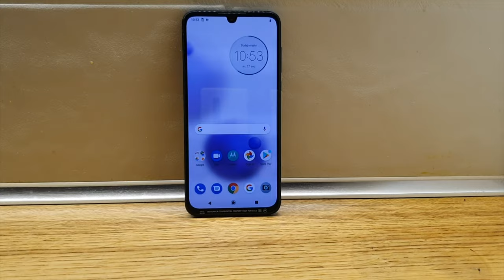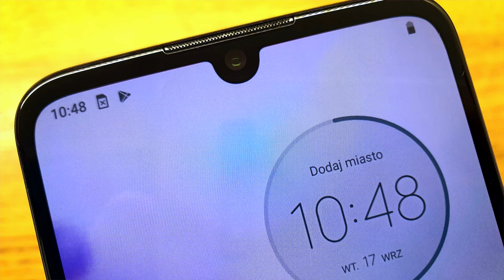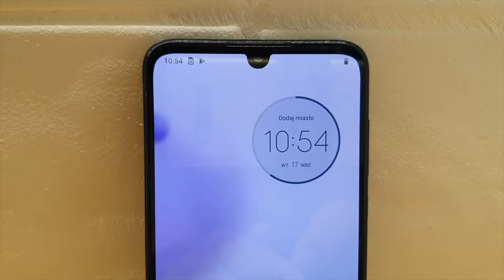Motorola One Zoom - premiera w Polsce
Polski oddział Motoroli ogłosił dziś debiut modelu Motorola One Zoom, zaprezentowanego podczas niedawnych targów IFA, na naszym rynku.

Proponuję zacząć od najważniejszego, czyli ceny. Motorola One Zoom będzie kosztować w Polsce 1799 zł

Motorola One Zoom, jest wyposażona w poczwórny aparat fotograficzny. Jego główna matryca ma 48 megapikseli, przysłonę f/1.7 i obsługuje technologię Quad Pixel, a do tego ma optyczną stabilizację obrazu. Wyróżnikiem smartfonu jest 8-megapikselowy aparat z teleobiektywem, pozwalający uzyskiwać bezstratne zbliżenie 3x oraz hybrydowy zoom 10x. Co ważne, również i ten moduł ma optyczną stabilizację - OIS. Działanie dwóch najważniejszych aparatów uzupełniają: 16-megapikselowy aparat szerokokątny (117 stopni), a także 5-megapikselowy aparat do pomiaru głębi. Przedni aparat ma natomiast 25 megapikseli - i mieści się w kropelkowym wycięciu w 6,4-calowym ekranie OLED Max Vision o rozdzielczości Full HD+, ze zintegrowanym skanerem linii papilarnych. Sercem smartfonu jest ośmiordzeniowy procesor Snapdragon 675, wspomagany przez 4 GB pamięci operacyjnej oraz 128 GB pamięci wewnętrznej, którą oczywiście można rozbudować kartą microSD. Motorolę One Zoom zasila akumulator o pojemności 4000 mAh z szybkim ładowaniem 15 W, a wszystko to jest zamknięte w atrakcyjnej wizualnie obudowie z tyłem pokrytym szczotkowanym szkłem. Całość wieńczy akcent w postaci podświetlanego logo Motoroli.